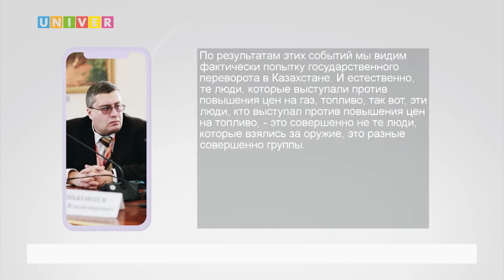БЕСПОРЯДКИ В КАЗАХСТАНЕ